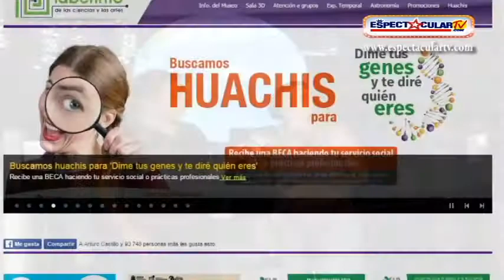MUSEO LABERINTO invita a su Fiesta de YURI GAGARIN 2017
El Museo Laberinto de las Ciencias y las Artes de San Luis Potosí invita a su Noche Astronómica de abril 2017 ahora con la Fiesta de Yuri Gagarín. Exposiciones, talleres, música y mucho más por sólo 30 pesos a partir de las 7:30pm para mayor información de las actividades visita